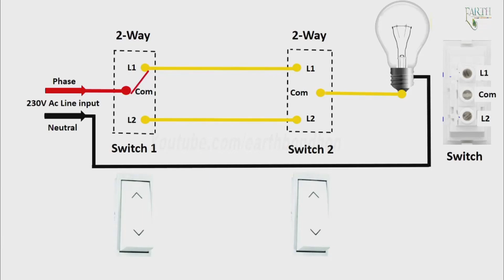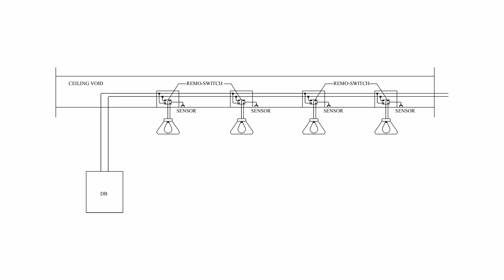Remo switch അറിയേണ്ടതെല്ലാം | RemoSwitch | Listen Bytes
Reimagine Convenience with RemoSwitch
Your All-in-One Remote Control for a Smart and Seamless Electrical Experience

RemoSwitch stands as a hallmark of innovation, engineered to transform the landscape of traditional electrical systems. It's not just a product; it’s an experience that offers an effortless method to operate electronic appliances, including lights, from anywhere in your living or working space.
DISTINCTIVE FEATURES:
1. Reinventing Electrical Systems:
RemoSwitch elevates the standard electrical wiring and installation by seamlessly integrating remote-controlled infrared sensors and a universal remote, setting a new paradigm in appliance control.
2. Cost Efficiency:
Embrace significant savings with RemoSwitch. Witness up to a 50% reduction in electrification costs, thanks to the avant-garde technology that powers it.
3. Streamlined Electrification:
Bid farewell to the clutter and complexity. RemoSwitch simplifies the entire electrification process, reducing the need for excessive wires, conduits, and manual labour.
4. Architectural Aesthetics:
RemoSwitch promises not just functionality but beauty. By minimizing the use of switches, enjoy cleaner, spacious walls that offer architects and homeowners limitless possibilities for interior design.
5. Hassle-Free Installation:
Installation is a breeze with RemoSwitch. The elimination of wall cutting and intricate wiring ensures a clean and speedy setup.
6. Maintenance Simplicity:
With the introduction of terminal joints, replacing remote switches becomes a quick, safe, and efficient task, overcoming the challenges posed by frequently changing modular switch models.
7. Enhanced Safety:
RemoSwitch prioritizes your safety. The innovative design ensures zero direct contact with switches, virtually eliminating the risk of electric shocks.

8. A Boon for Renovations:
Renovation projects are now simplified. RemoSwitch eliminates the need for laborious tasks such as wall cutting and cable rerouting, ensuring a smooth makeover.

SUPREME COMFORT:
Engage in a luxurious experience where the command of your home’s or office’s electrical appliances is at your fingertips, from the serene comfort of your seat or bed.

What are the advantages of remote-operated devices?
RemoSwitch ushers in an era of unrestricted operation and enhanced safety, rendering traditional cable controls obsolete. Experience the epitome of freedom, efficiency, and safety, tailored to fit both industrial and personal settings.

Untethered Operation:
Say goodbye to the cumbersome and restrictive cables. RemoSwitch enables you to operate devices and machinery from a distance, offering an expanded range of movement and flexibility. Enjoy an uncluttered and efficient workspace where cables no longer dictate your boundaries.

Amplified Efficiency:
With RemoSwitch, efficiency is not just promised – it’s delivered. The compact, wireless design means the control is always with you, ready to perform. Switch between tasks effortlessly, and accomplish more within limited time frames, elevating productivity levels.

Safety Reimagined:
Safety is woven into the fabric of RemoSwitch’s design. The remote control allows for a swift response, ensuring that you are always one step ahead in emergency situations. For the senior demographic, we offer a specialized version equipped with an emergency alarm button, cementing safety and accessibility as our foremost priorities.

Applications of the IR Remote Control Switch
● Infrared remote switches manage diverse devices, including thyristor power controls, televisions, video games, and even NASA’s space equipment.
● The IR remote switch’s application extends to toggling various household electronics like washers, radios, and TVs on or off with ease.
● Utilizing comparative relays, these switches also efficiently control motorized appliances.
IR Switches are perfect for handling various devices, from televisions and IR obstacle detectors, offering total command. This encompasses the essence of Infrared Remote Control switch design and applications. Hence, choosing these IR remote switches is always a superior option for managing diverse devices

Listen bytes is a digital content creation platform that explores value-added content and focuses on affordable video production with quality content. We do the strategic planning and explore the business visually. Listen bytes can assist you in creating a brand identity for both personal and business and ensure your online presence.

We cover brand stories, Life stories, travelogues, Updates in the fashion industry, jewels and health, fitness videos, and cover songs. We are also planning to provide technical support and assistance to various content creators and ensure the quality of products